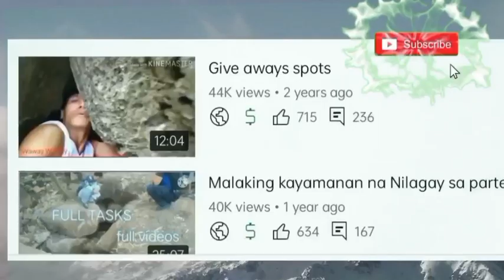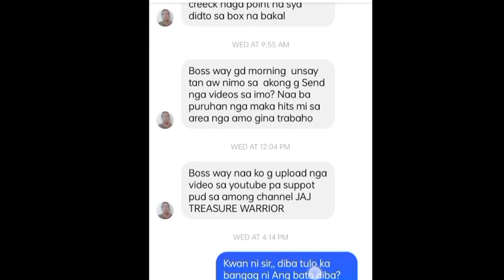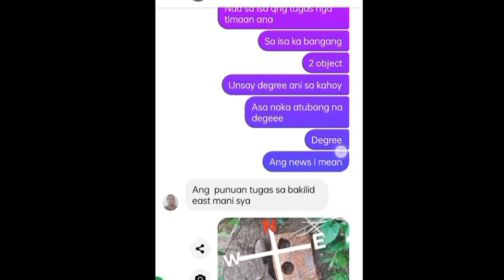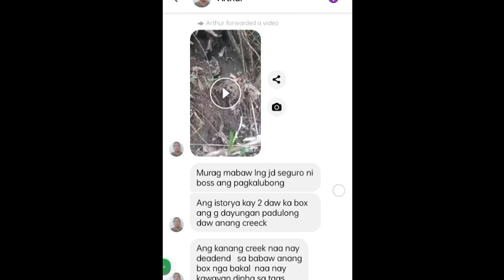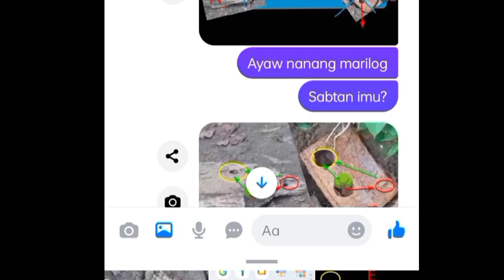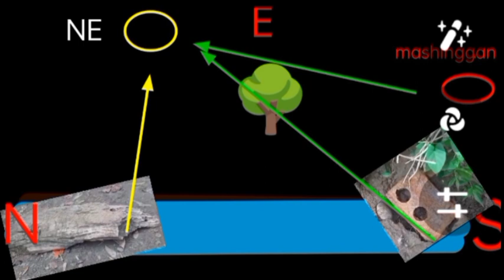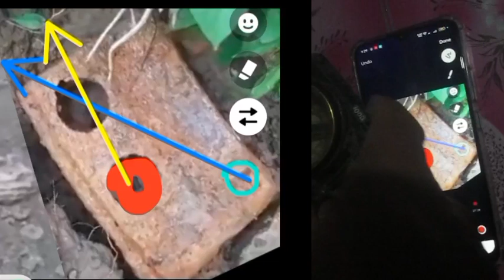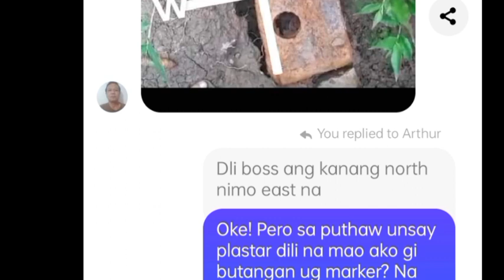Treasure hunting decodes target reading perfect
Itong video na ito ay decodes natin galing sa FB page natin, new TH hunter po sila kaya nagpapatulong sila sa atin, at na e share nila sa akin ang kanilang nakuha sa pag huhukay, at ito ang na encounter nila ang basag na pinggan pormang paypay, na ang kahulugan nito sa coding ay bomba, may mga bala pang nakuha, bote, melat na may dalawang malaking butas, at iba ba, kaya tunghayan nyo po sa loob ng vediong ito ang completong detalye